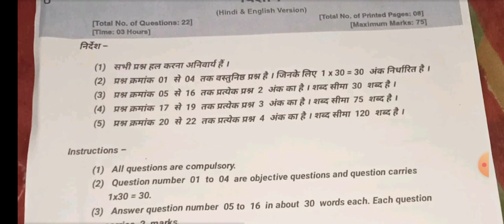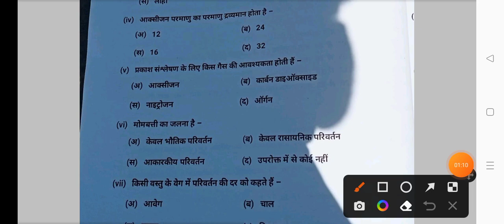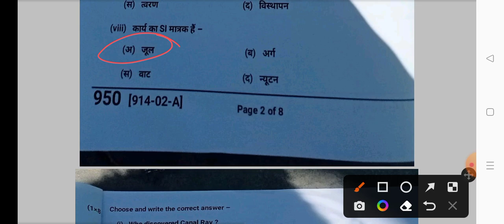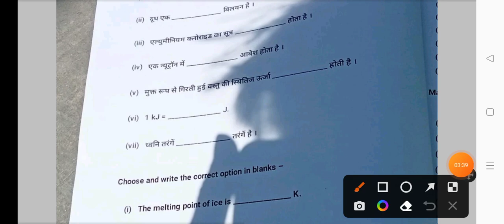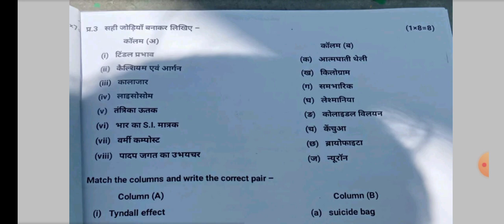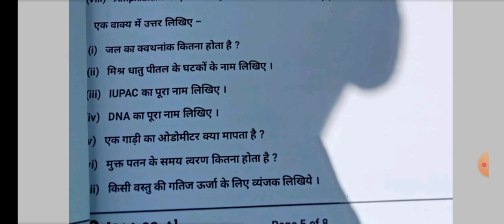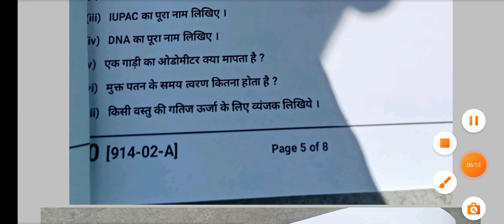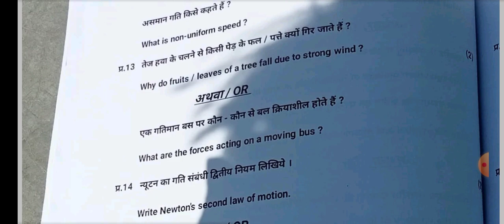Class 9th science varshik paper 2023/🥳3 अप्रैल लिक 9वीं विज्ञान वार्षिक परीक्षा पेपर 2023 उत्तर सहित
जय हिन्द दोस्तों स्वागत है आपका अपने यूट्यूब चैनल पर दोस्तों आज हम आपके लिए लाए हैं एमपी बोर्ड वार्षिक परीक्षा पेपर 2023

लिक पेपर 💯

3 अप्रैल का असली पेपर 🔥

🎯 75/75 ✔️

 कक्षा 9वीं विज्ञान वार्षिक परीक्षा पेपर 2022-23
mp board paper 2023 class 9th science
कक्षा 9 विज्ञान वार्षिक परीक्षा पेपर 2023 सम्पूर्ण उत्तर
विज्ञान बोर्ड परीक्षा पेपर 2023 कक्षा 9
कक्षा 9वीं विज्ञान पेपर 2023 सम्पूर्ण हल सहित
board exam 2023
mp board class 9th vigyan yearly  paper 2023
class 9th science board pariksha paper 2023 full solution
class 9th
class 9th science paper 2023 mp board
varshik pariksha 2023 kaksha 9vin  science paper
3 April 2023 ka asli paper kaksha 9 science
board exam 2023 paper class 9th science
annual exam paper 2023 class 9th
varshik pariksha 2023 9th class science paper
kaksha 9vin science paper 2023 full solution
leak paper kaksha 9 science
viral paper kaksha 9 social science varshik pariksha 2023
 full solution paper kaksha 9 science varshik pariksha 2023
mp board class 9th science leak paper
mpbse 9th science paper 2023
board pariksha 2023 kaksha 9

कक्षा 9वीं  विज्ञान वार्षिक परीक्षा पेपर 2023

PDF FILE DOWNLOAD LINK 👇

टेलीग्राम चैनल पर उपलब्ध है!

WhatsApp Group Join Link 👇

Group [A]

Group [B]